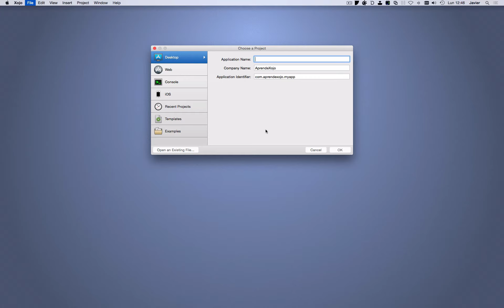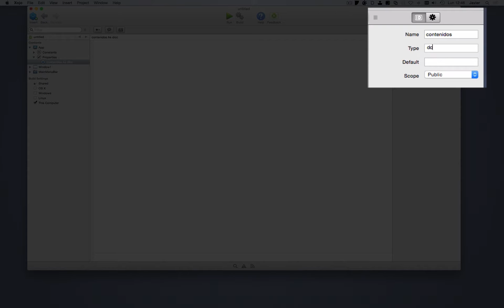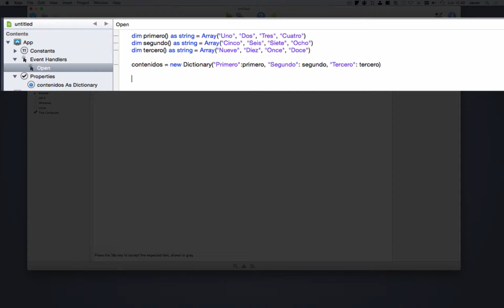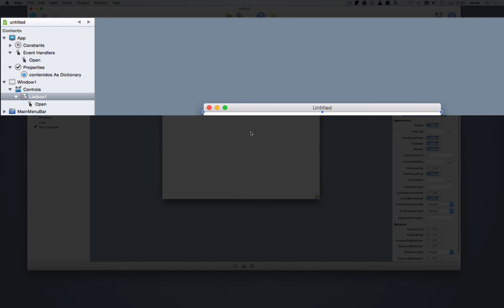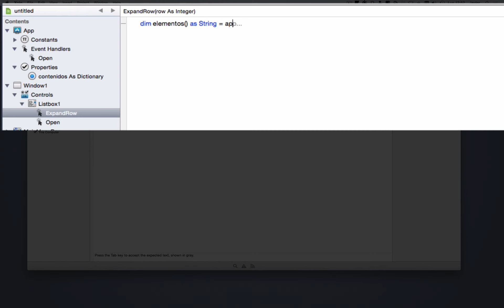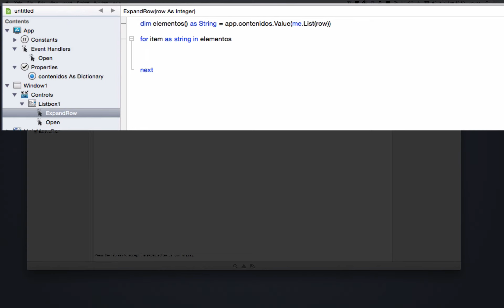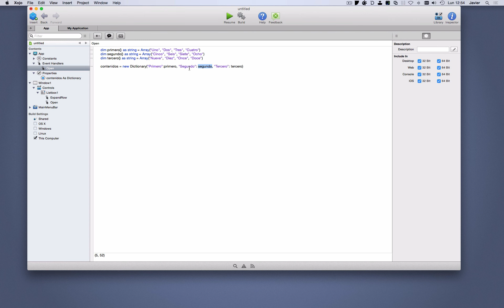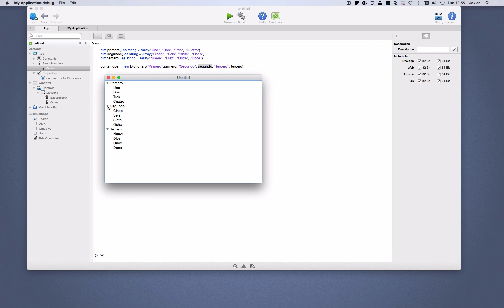Listados Jerárquicos en Xojo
En este tutorial verás cuan sencillo es crear Listados jerárquicos en Xojo, cuáles son los eventos y propiedades que intervienen y como has de utilizarlos.